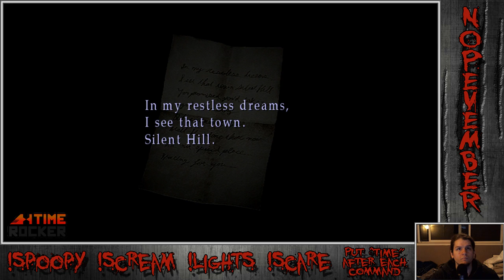Nopevember: Silent Hill 2 (PS3) - Part 1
So I decided after much thought to FINALLY do my own horror month. Now I've never been a big player of horror games. I've touched a few but rarely gotten far in them, cuz Ill be honest, I'm a pussy when it comes to spooky shit lol. I didn't grow up being allowed to watch anything close to horror, so I'm just not used to it. Jump scares? NOPE! Fuck that! I can take gore like a champ cuz I'm a sick fuck, but spooky shit jumping out at me? Fuck that!

Anyway, most of these games will be the first time I'm jumping into them or I have barely touched them. Resident Evil 4 is one of the only games I've played a lot of, and I mean a LOT since I got it day 1 on the Gamecube.